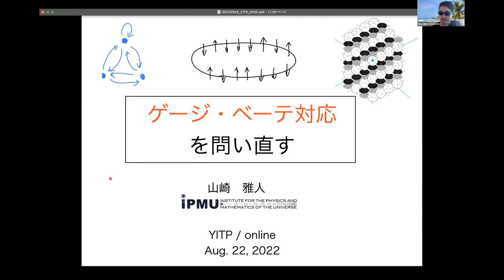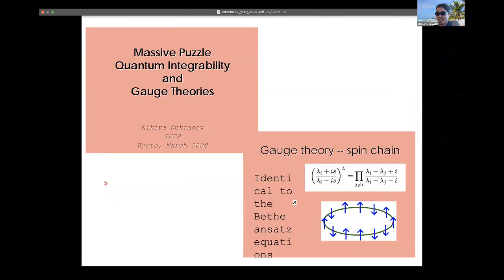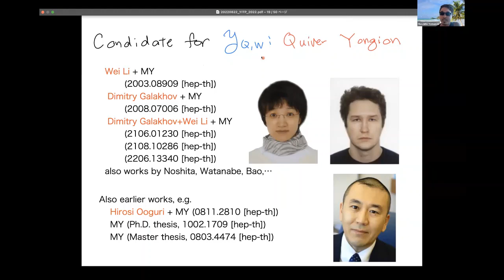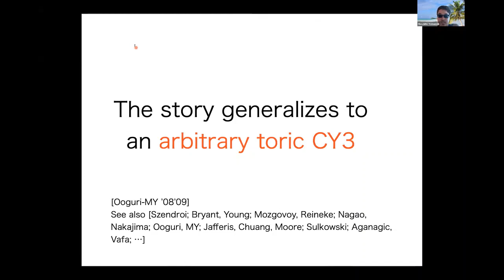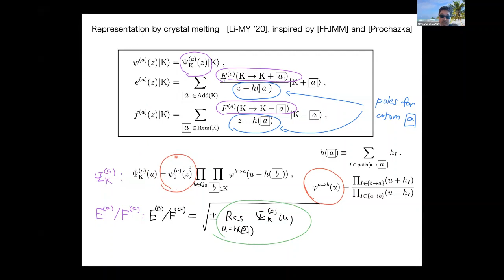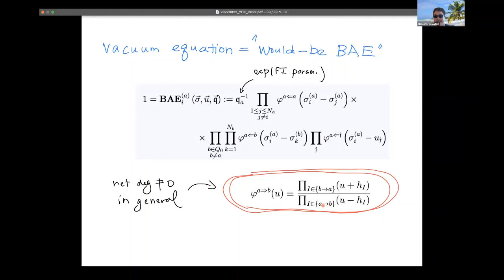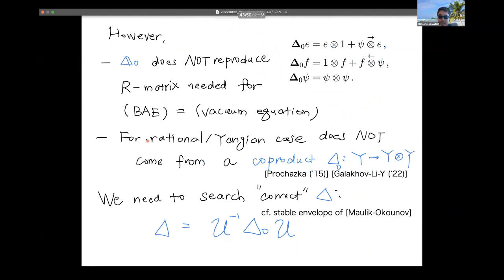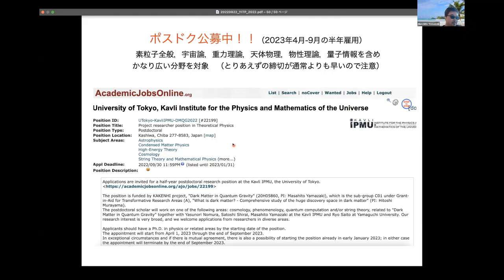山崎雅人，「ゲージ・ベーテ対応を問い直す」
[講演概要] ゲージ/ベーテ対応は4つの超対称電荷を持つ超対称場の理論の真空を決定する 方程式と，量子可積分系のベーテ仮設方程式の一致を主張するものである．この対応は 物理的にも興味深い他，数学的にも幾何的表現論等と関連しており，数多くの研究がなされてきた． しかし，これまでの膨大の研究の蓄積にもかかわらず，ゲージ/ベーテ対応がどれだけ一般に成り立つのかは 全く明らかではないというのが筆者の長年の意見である．そこでこの講演では， ゲージ/ベーテ対応の主張や関連文献を紹介しつつ，そもそも本当にゲージ/ベーテ対応が成立するか否かを, Quiver BPS代数の表現論の発展に基づいて議論した最新の研究（Dimitry Galakhov, Wei Li, Masahito Yamazaki; ）の成果を交えて議論したい．
[関連動画] このチャンネルにいくつか関連動画があります．例えば箙ヤンギアンについては